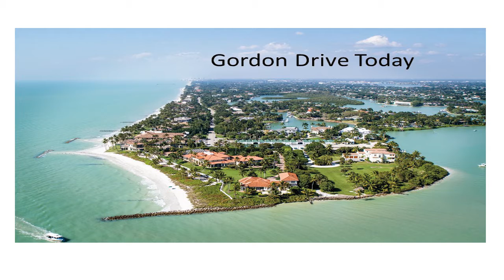Collier County Museum Lecture - Naples Beach Homes - Robert & Carole Leher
Naples residents Robert and Carole Leher have just published their coffee table book, NAPLES BEACH HOMES: COTTAGES, CASTLES, AND THE FAMILIES THAT BUILT THEM.  The Lehers have spent the past three years talking with homeowners, gathering their stories about living on the beach. They are here to talk about their their journey researching the history of Naples and the homes that line our beaches.